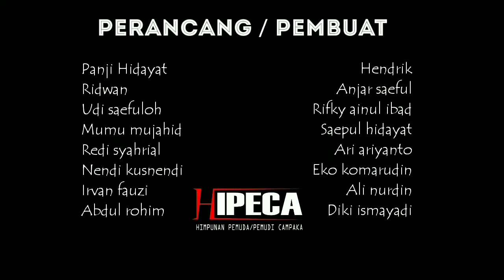kerajinan tangan dari bungkus rokok || barang bekas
handicrafts from used goods